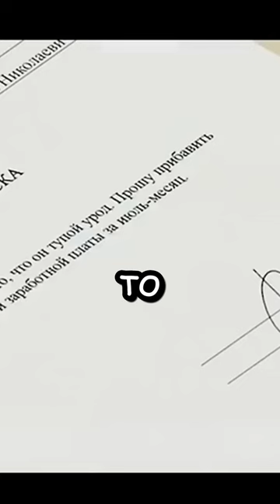man finds out he can do whatever he wants with his mouse🫣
source: "Laptop"

Voice Over: Microsoft Azure
Translation: ChatGPT & Youdao & Human
Video Editing: Jianying & Adobe Premiere Pro 2021